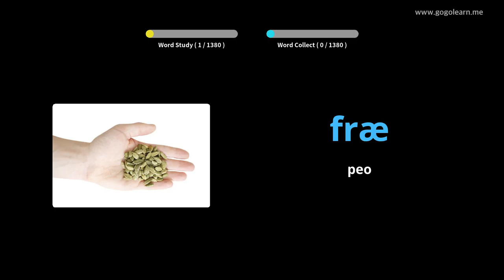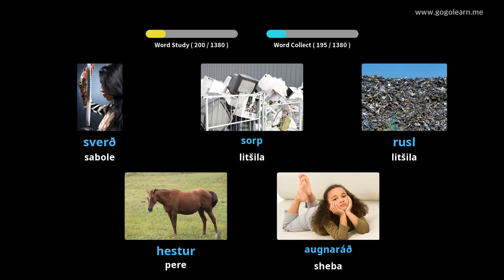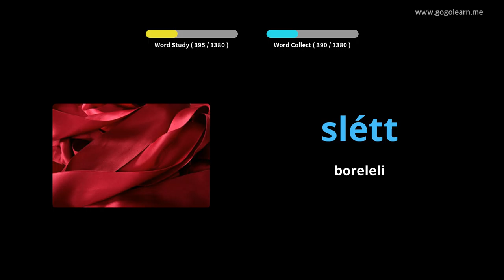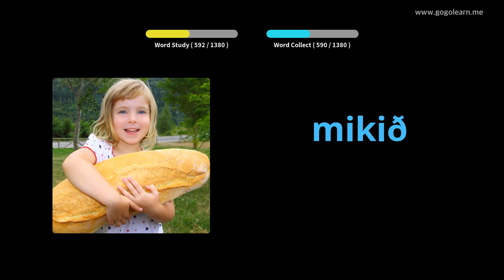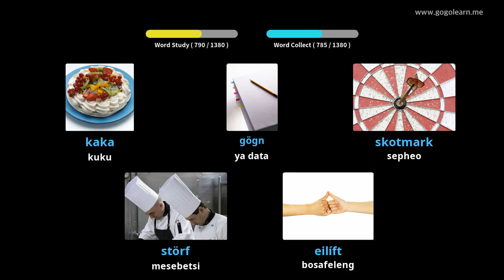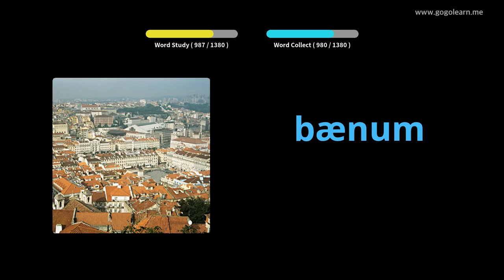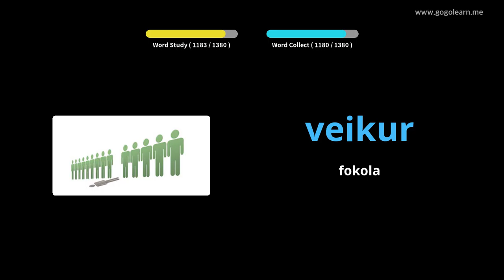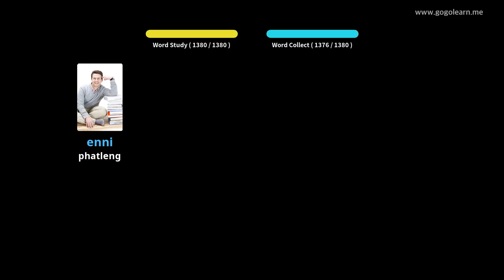Se-Vocabulary ea Se-Iceland | Golearn